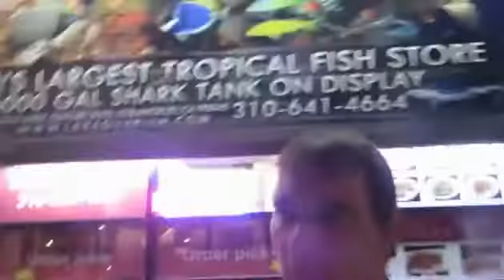In LA talking a Christian college professor TAXI screener into donating to his GoFundMe (2015)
At the Taxi Independent A & R Road Rally in 2015, at the Subway, talking to a college professor Taxi screener about donating to my GoFundme acct for my stem cells.